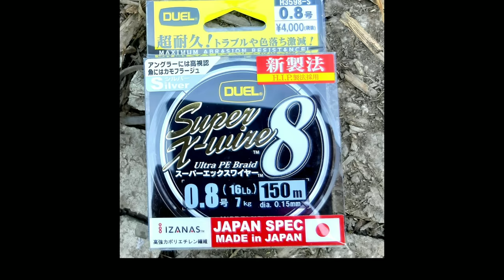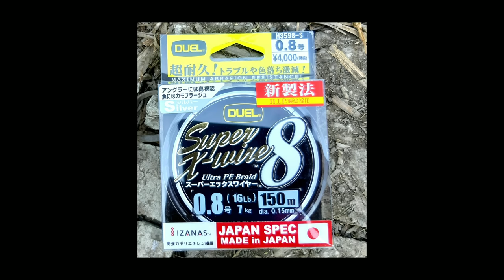Texas rig ปลาช่อนไซส์สวย ไทยแบรนด์ลัว เขาจัดให้ 4K 60p